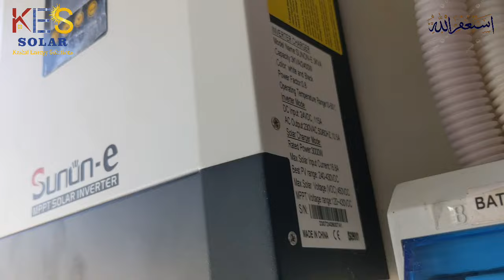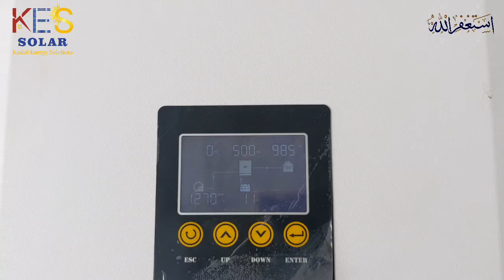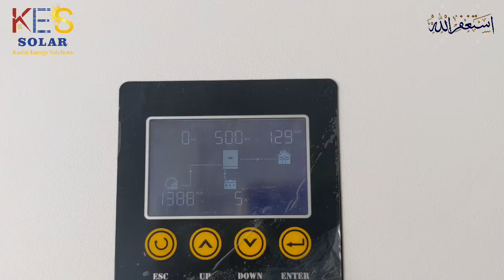SAKO 3Kva 24volt Hybrid Solar System complete installation Guide Jinko Ntype with Osaka Battery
3kw solar system installation
3kw solar system price in karachi
3kw solar system per kitna kharcha aata hai
3kw solar system without battery
Inverex Solar Inverter Price
4kw solar system
4kw solar system installation
4kw solar panel me kya kya chalega
3kwhybridsolarsystem
3kw solar system price
3kw solar system price in pakistan
3kw solar system new rate
3kw solar system for home
solar system price
2kw solar system for home
3kw solar project cost price 2023
how to design solar system at home
1kw solar system price 2023
2kw solar system price 2023
solar panel for home
5kw solar system price 2023
4kw solar system price 2023
6kw hybrid solar inverter
6kw solar system
6kw solar panel system
6 kilowatt solar system
6kw on grid solar system
6kw solar system installation
fronus pv 7200
6kw solar inverter
solar system
cheapsolarsysteminpakistan
solarsysteminurdu
solarsystemlaganekatarika

1 kw Solar System Price
2 kw Solar System Price
3 kw Solar System Price
4 kw Solar System Price
5 kw Solar System Price

This channel is all about Solar Technology  and Information that you can easily apply in your daily life.
Here we will provide reviews on latest technology, unboxing, tips and tricks and much more.